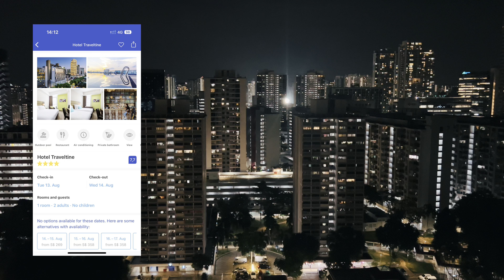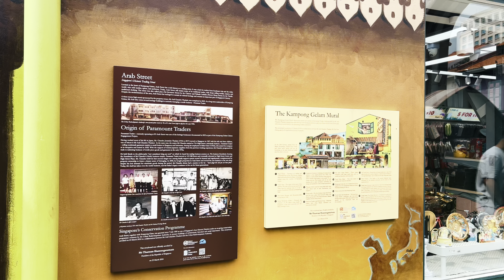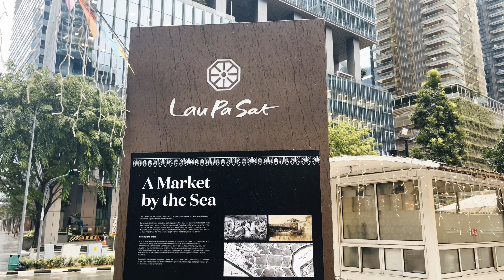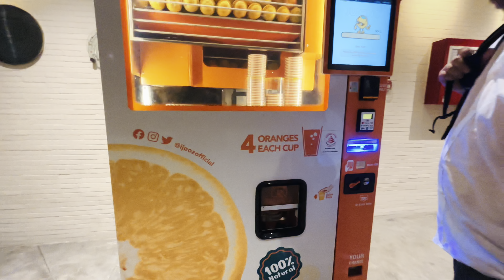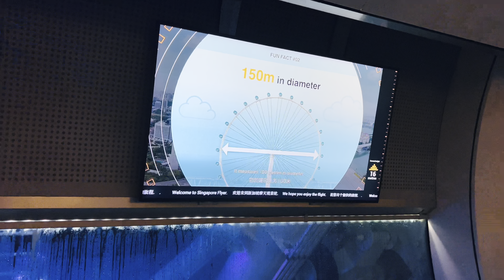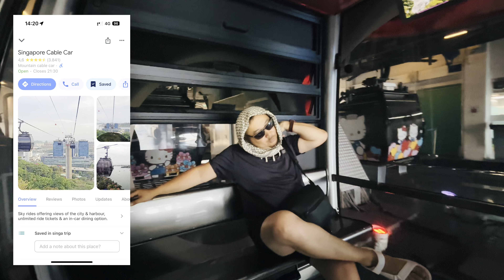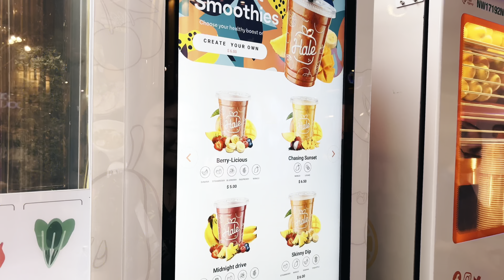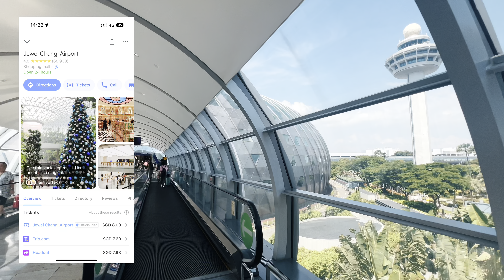ИРЭЭДҮЙРҮҮ АЯЛСАН ВЛОГ, СИНГАПУР, A SUMMER TRIP TO SINGAPORE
Бид 2 өнгөрсөн жил анх удаа 2-уулахнаа анх удаа Хонгонкруу аялаж үзсэн маань үнэхээр сайхан шинэ мэдрэмжийг өгсөн болохоор жил болгон ядаж 1 улсруу хамтдаа аялах зорилго тавьсан юм. Энэ жилийн зорилго бол Сингапурлуу аялахаар зориод зорилгоо биелүүлээд ирлээ. Ирээдүйд очсон юм шиг л мэдрэмж аваад ирсэн болохоор влогоо ирээдүйрүү аялсан влог гэж нэрийдэв хэхэ.